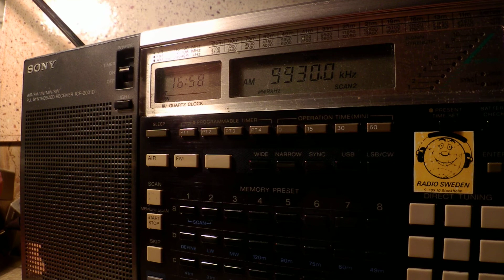22 01 2015 Brother Stair in English to EaAs 1655 on 9930 probably via T8WH Angel 3, Palau